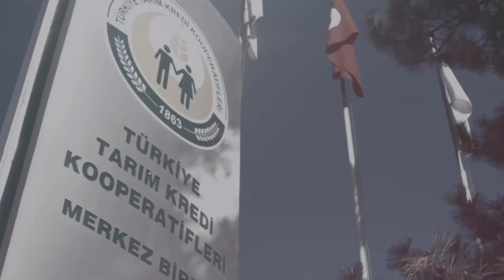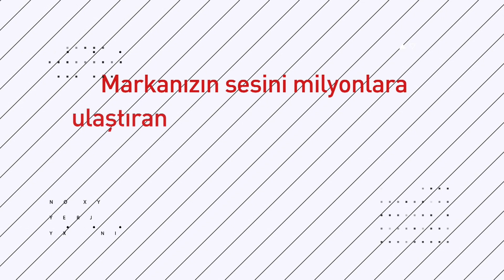SEKTÖRDE İZ BIRAKANLAR: DR. ALAATTİN BÜYÜKKAYA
Sigorta Ekranı'nda "Sektörde İz Bırakanlar" bölümünde yarınki konuğumuz masanın değil iki tarafında, her tarafında oturmuş Sigorta Duayeni Dr. Alaattin Büyükkaya. Sayın Büyükkaya, Can Kantar'ın sorularını yanıtlıyor.

Sigorta şirket ve acente sayısı ne kadar olmalı? Serbest Tarife'den, Sabit Fiyat'a geçilmesi konusunda çok çarpıcı açıklamalarını izlemek istiyorsanız, 6 Mayıs Çarşamba, 11.00'de Sigorta Ekranı'nda buluşalım...